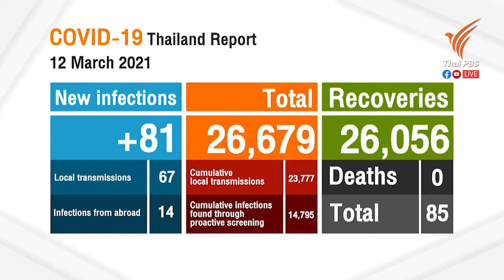81 new COVID-19 infections recorded today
81 new COVID-19 infections recorded today
Thai PBS World Tonight
12th March 2021